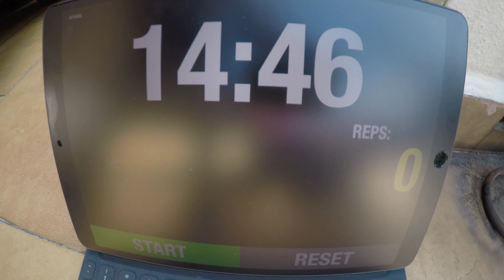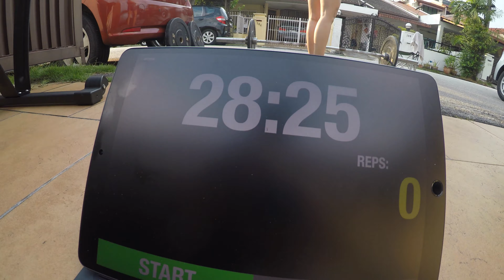19 Apr 2020 workout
"19-Apr-2020 @ home
crossfit open 15.5 workout
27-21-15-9 thrusters 40/30kg, CAL row. Results 14:46, 28:25"